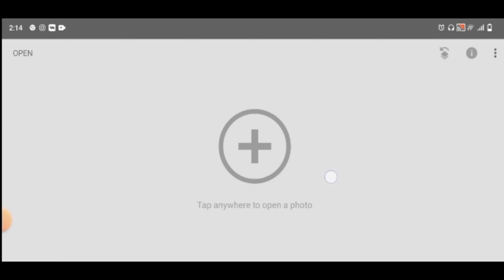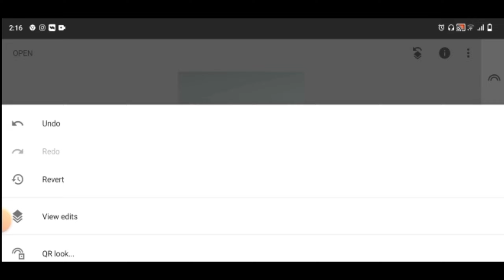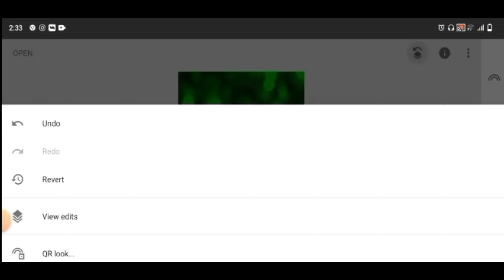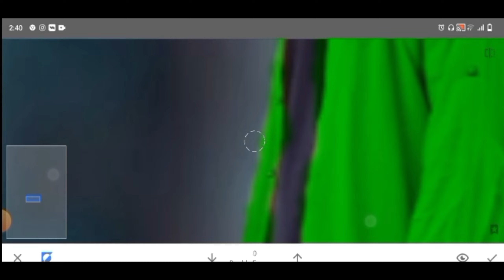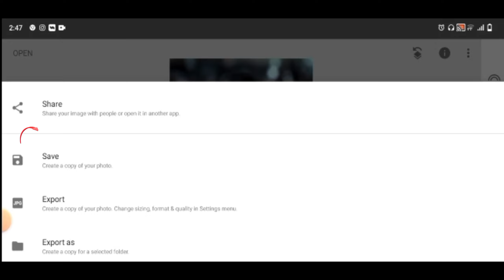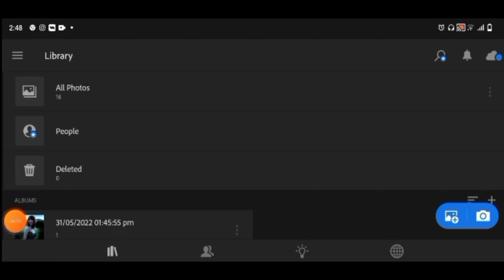best photo editing Snapseed app 2022 amazing editing tricks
This channel I will show everyway people technical support all about tech Computer Digital Export and Trainer. I Make recordings Full internet tips and tricks deceives recordings.